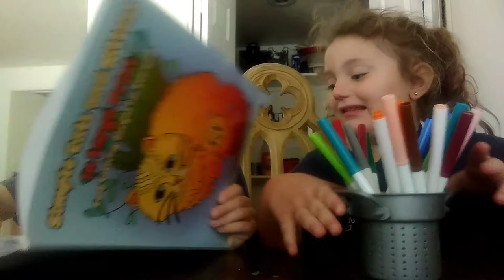3 marker challenge